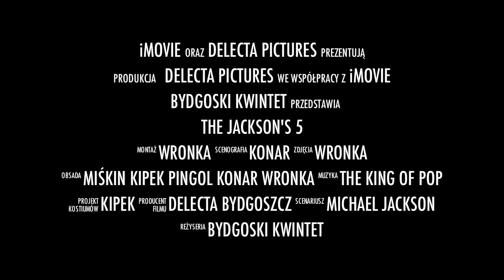The Jackson's 5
Trailer filmu który będzie miał swoją premierę na prezentacji zespołu Delecty Bydgoszcz 27 września w Galerii Pomorskiej